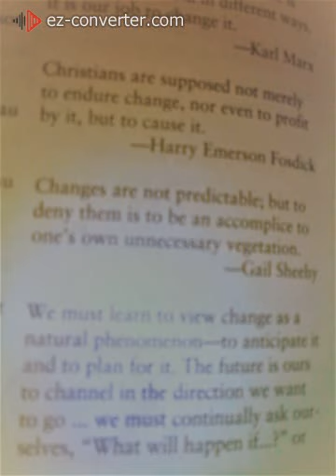record20200822234940CREATINGPOSITIVECHANGEP302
Quotations About CREATING POSITIVE CHANGE Page 302. The Book Of Positive Quotations By John Cook. A reading exercise. Image Page 302. Lisa Taylor& Anon